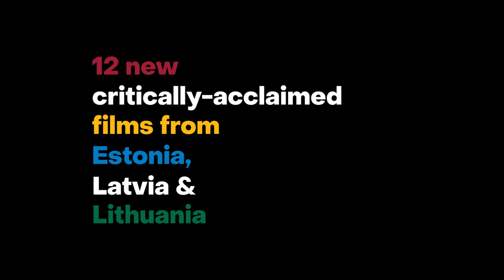New York Baltic Film Festival 2021 Trailer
New York Baltic Film Festival goes hybrid in 2021: Nov. 3-14!
Watch the best new critically-acclaimed films from Estonia, Latvia & Lithuania.
In-person: Nov. 3-7 @ Scandinavia House in NYC.
Virtual: Nov. 5-14 streaming nationwide.